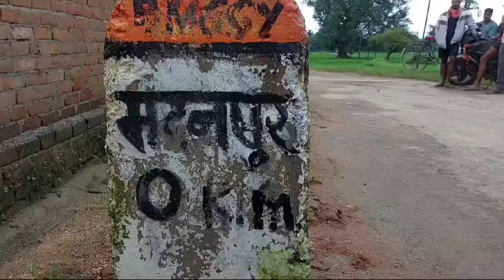BGT khabar: बालाघाट का ये गांव के आदिवासी दुविधाएं में जी रहे, खाट पर प्रसूता को कराते हैं नाला पार!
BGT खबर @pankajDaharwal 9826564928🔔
Crores of rupees are being spent by the government in the name of schemes for the tribals living in the forest area. Despite this, even the basic facilities are not available to the rural tribals living in the hamlets and settlements of the forest area. A picture has emerged from Madanpur of Gram Panchayat Sitadongri under Paraswada, a tribal dominated area of the district. The tribals living here are still struggling with basic problems like road, electricity and water. Due to lack of road, the villagers are not able to get the benefit of ambulance. Therefore, the villagers help the pregnant women cross the bridge on a cot.
Let us tell you that due to the flood like situation in the drain, the villagers here have to be deprived of health facilities. When the flow of water in the drain is high, pregnant women and in case of ill health, the villagers are taken to the hospital by sitting on a cot or carrying them on the back to cross the drain. At the same time, due to the drain, the children and pregnant women of the village do not get vaccination.
वनांचल क्षेत्र में निवास करने वाले आदिवासियों के लिए योजनाओं के नाम पर शासन द्वारा करोड़ों खर्च किए जा रहे हैं. बावजूद इसके अब भी वनांचल क्षेत्र के टोला और बस्तियों में रहने वाले ग्रामीण आदिवासियों को मूलभूत सुविधाएं भी उपलब्ध नहीं हो पा रही है. जिले के आदिवासी बाहुल्य क्षेत्र परसवाड़ा अन्तर्गत ग्राम पंचायत सीताडोंगरी के मदनपुर से एक तस्वीर सामने आई है. यहां पर निवास करने वाले आदिवासी आज भी सड़क, बिजली और पानी जैसी मूलभूत समस्याओं से जूझ रहे हैं. सड़क नहीं होने से ग्रामीणों को एंबुलेंस का लाभ नहीं मिल पा रहा है. लिहाजा ग्रामीण खाट पर प्रसूता को पुल पार कराते हैं।

बता दें कि नाले में बाढ़ जैसी स्थिति होने के कारण यहां के ग्रामीणों को स्वास्थ्य सुविधाओं से वंचित होना पड़ता है. नाले में पानी का बहाव अधिक होने पर गर्भवती महिलाओं व तबीयत खराब होने पर ग्रामीणों को खाट में बिठाकर या पीठ पर लाद कर नाला पार कराते हुए अस्पताल पहुंचाया जाता है. वहीं नाले की वजह से गांव के बच्चों और गर्भवती महिलाओं को टिका नहीं लगता हैं।